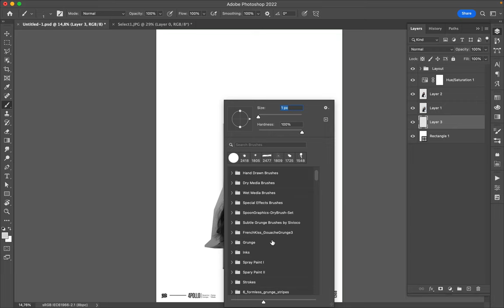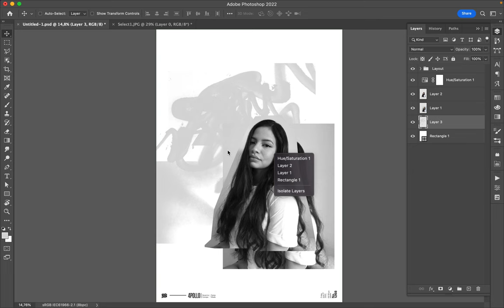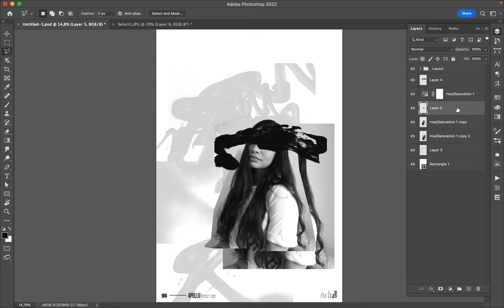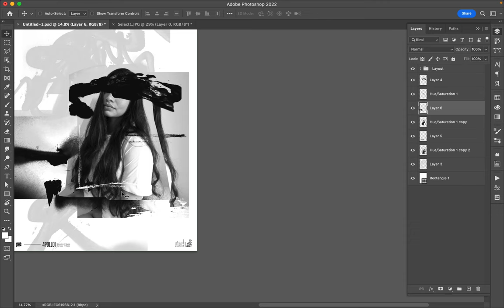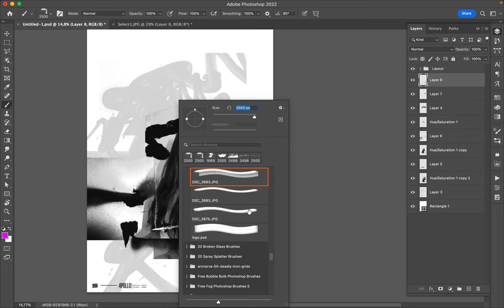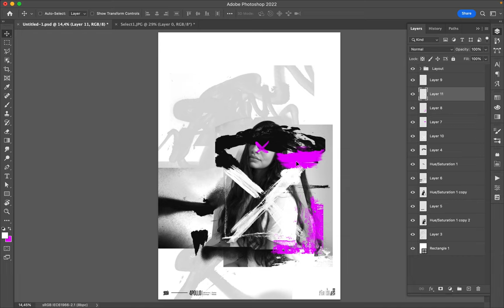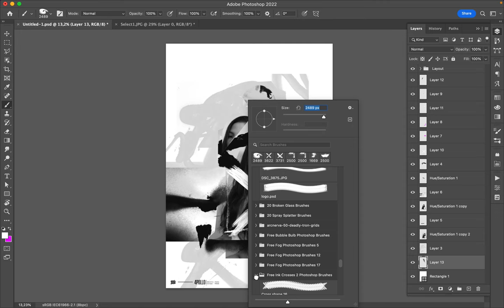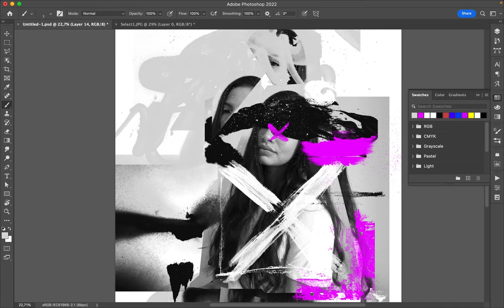Poster Speed Art 1268 The Look 3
Here is the version number 3.
You start to know how I do right?